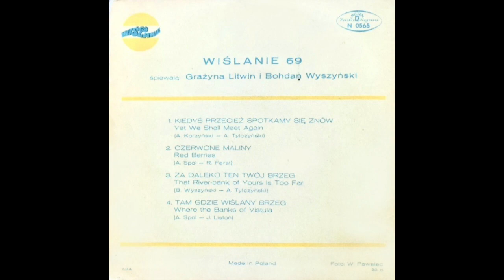Wiślanie 69 - Tam Gdzie Wiślany Brzeg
Polskie Nagrania Muza ‎N 0565 Poland 1969